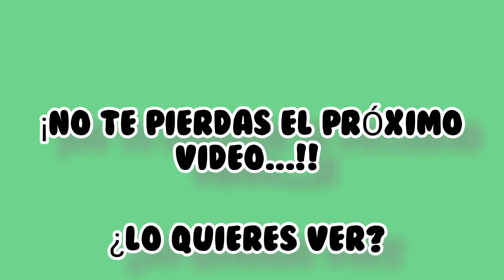2part final.. ¿Como.se hace un come cocos? fácil y Rápido omg yes it was a good /2SISTERS ❤️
HOLA INLOVERS QUE TALS 👋🏻!!!

2part final como. Se hace. Un come cocos fácil y Rápido 🏎 tomas falsas

¡OS AMO! ¡OS QUIERO!

¡OS AMO inlovers!

VIDEOS TODOS LOS LUNES Y JUEVES HORA 🕰 16:00 🕰 HORA ESPAÑOLA

YA EMOS DICHO LAS 5 GANADORAS

SON:

The girls
BELÉN
Malak
Farah
Tik tok de hd